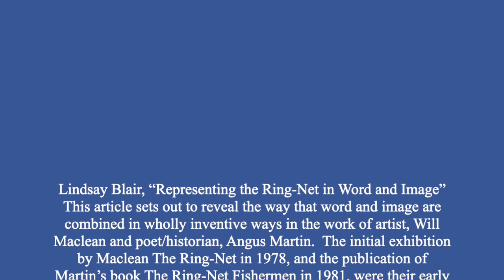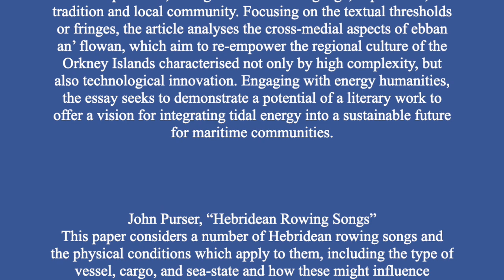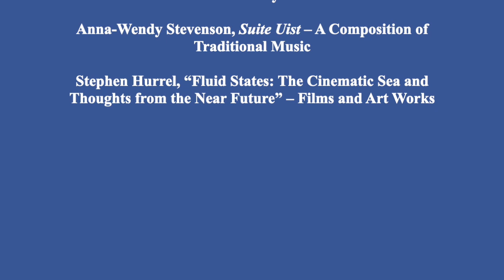Guest Editor's Introduction to #17 of ANGLES